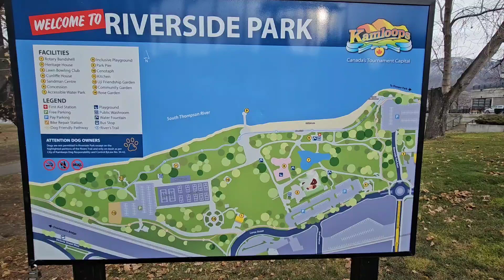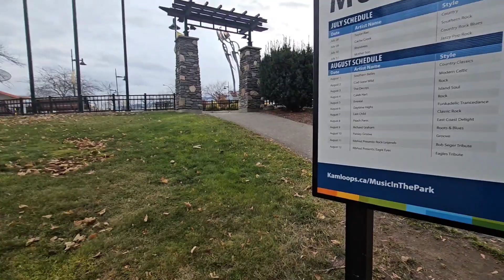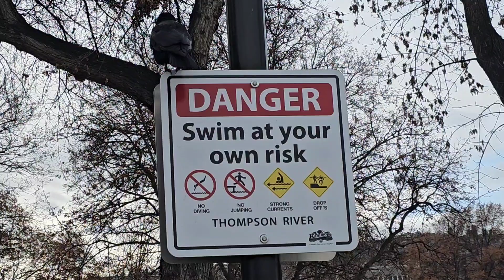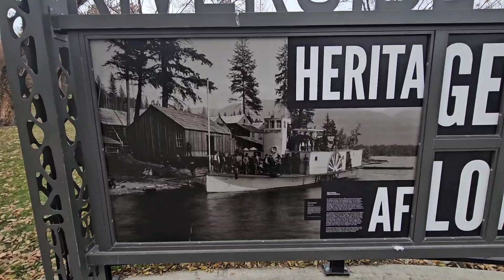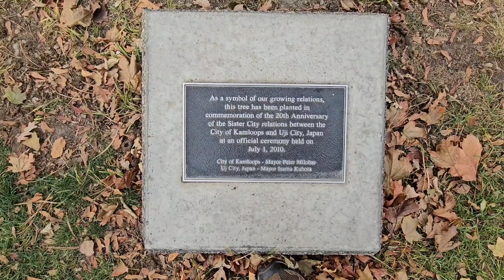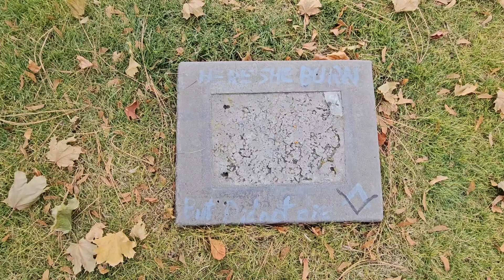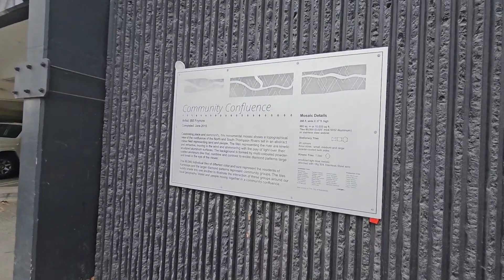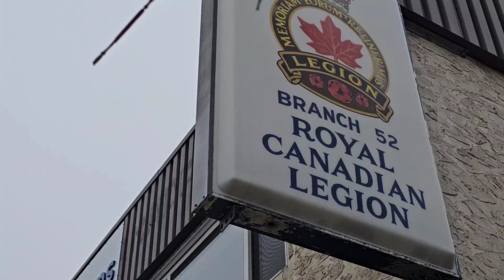Walking Around Kamloops